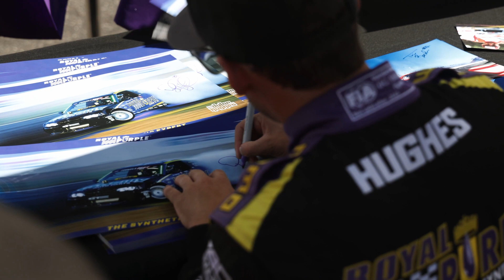Formula DRIFT Seattle Recap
We're taking it back to FD Seattle for the throw down. Follow Dylan Hughes as he recaps the weekend at his hometown track, a trip to the podium, and a broken finger.